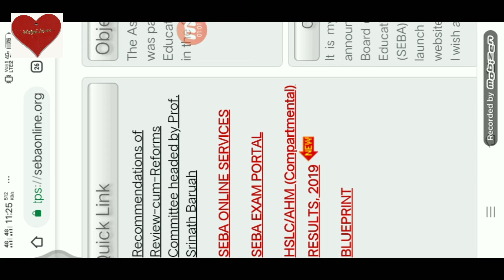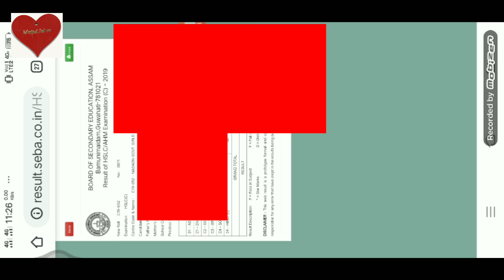HSLC Compartmental Result2019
comments